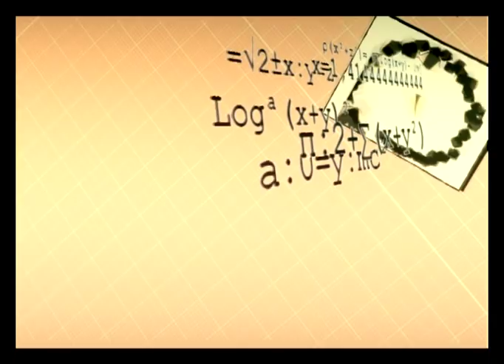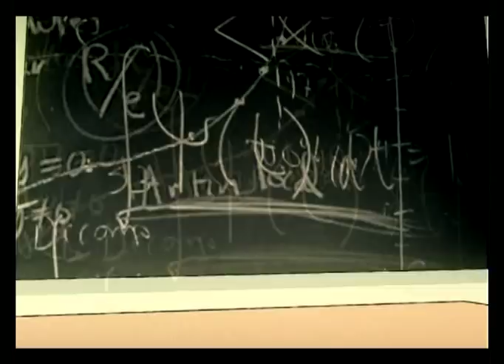Delirio Matematico (Mathematical Delirium) - Poesia in Video - Animated Poetry (English Subs)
Animated poetry created by Bruno/Ciampa/Ciponte.

To me you were
neither arithmetic of love,
simple and pure,
nor algebra of feelings,
moved by factors such as boredom,
convenience or fear
elements of the granitic equations
Family and Future

In a life which is a continuous
division by zero
dominated by transforms
and curves gone mad over Cartesian axes,
behind which complicated functions -
better to say fictions -
raise themselves
as corrupt solvers
of every decision
to be had.

Only escaping from these equations
from conceited postulates
from Pythagorean infallibility
from the minus sign dictatorship
from words, periodic figures
from fear, logarithms
from illusion, complex numbers

It is going back to the abacus
that maybe I will have you
but now you are for me
a beautiful theorem
that only I am able to demonstrate
letting the chalk run
on a slate blackboard.
A columnade of numbers and operations
which spits in the face of the pretentious
exact science
all the explosive beauty
of the Slavic mathematics.

many thanks to James Haddock, Reno, NV, for the translation review